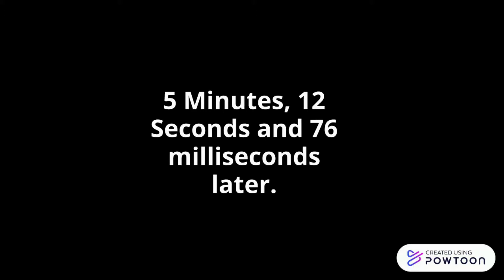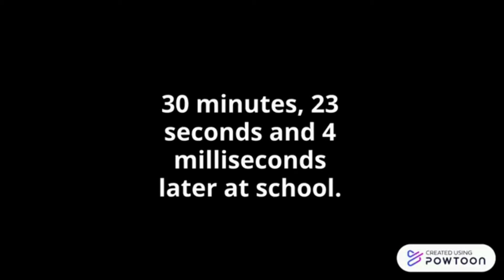Girl Jordan Cuts School And Goes To Gus' Games and Grub/Grounded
Just Thank You For All Of Your Guys Support... There is nothing else to say, bye!